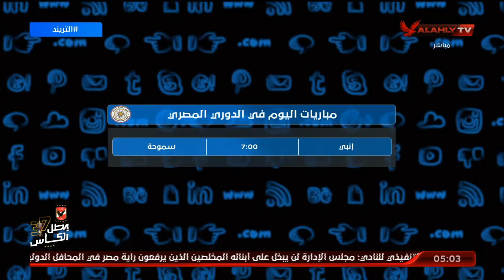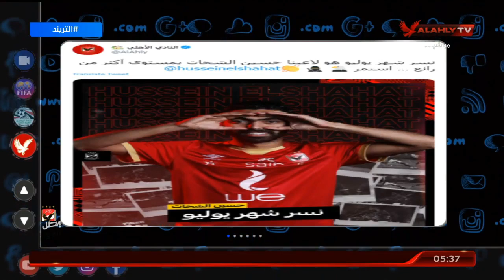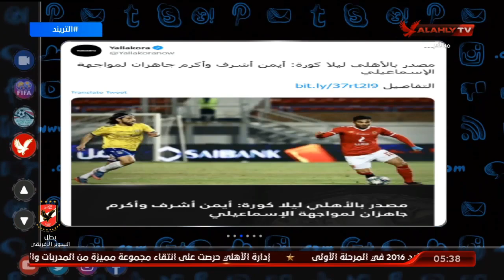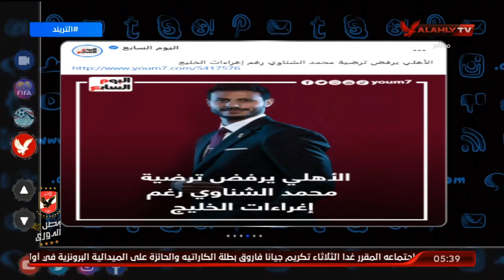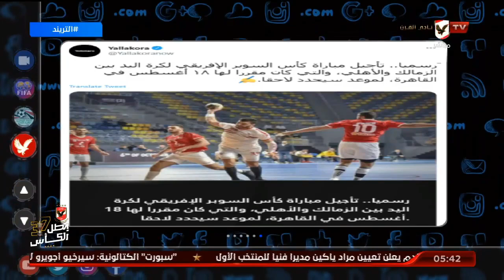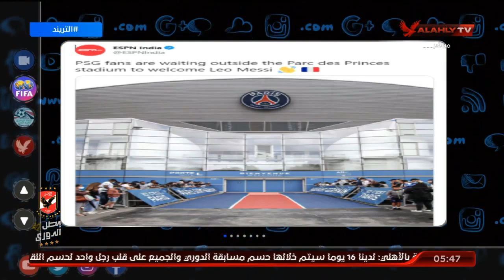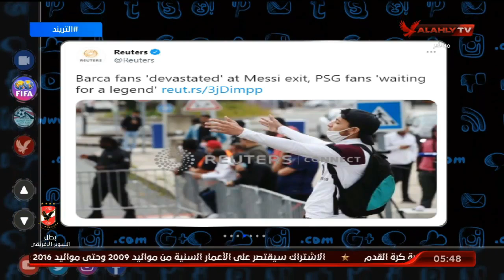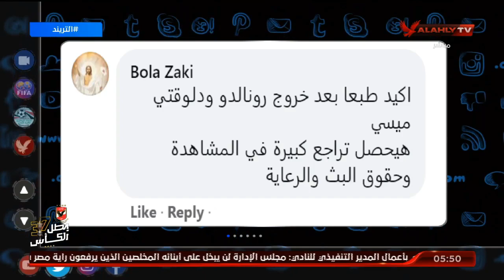الحلقة الكاملة | التريند مع أمير هشام | 9-8-2021